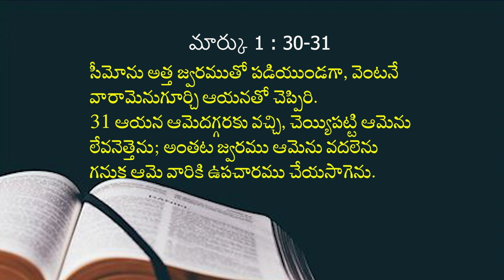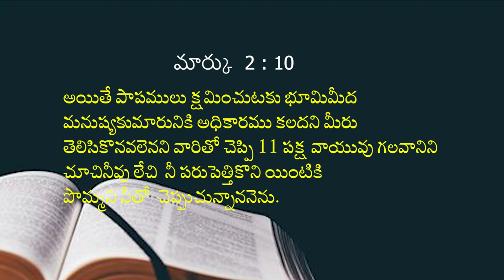08 08 2023 Bhavani kumari garu అంశం : ప్రతి సమస్యకు యేసే జవాబు.